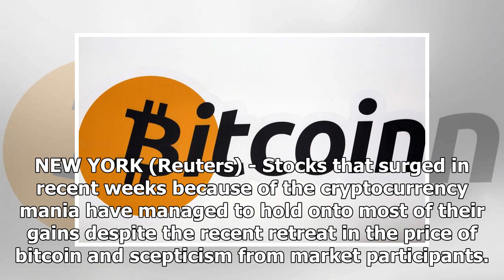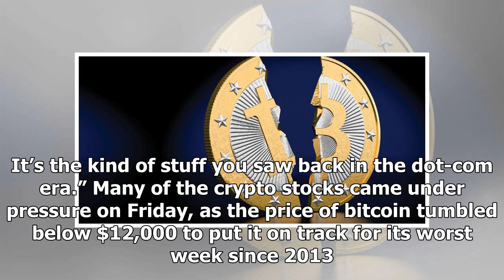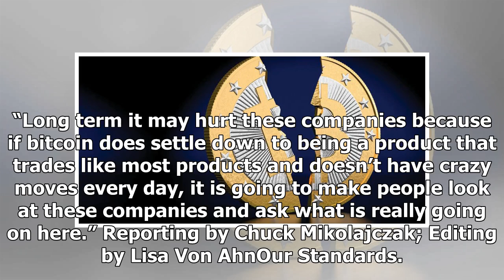Hot News - Cryptocurrency stock holding gains despite bitcoin pullback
Hot News - Hot News - Cryptocurrency stock holding gains despite bitcoin pullback

NEW YORK (Reuters) - Stocks that surged in recent weeks because of the cryptocurrency mania have managed to hold onto most of their gains despite the recent retreat in the price of bitcoin and scepticism from market participants. A Reuters analysis of 17 stocks of companies that have made blockchain or cryptocurrency announcements showed an average gain of 224 percent through Thursday’s close from they released those statements. For example, shares of Long Island Iced Tea Corp jumped nearly 300 ...